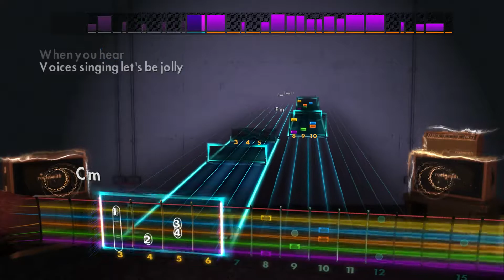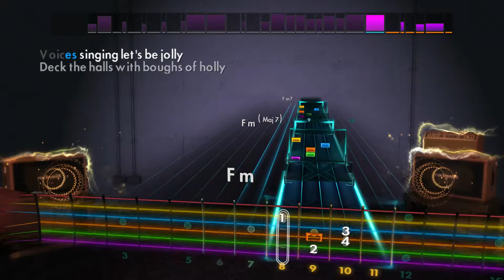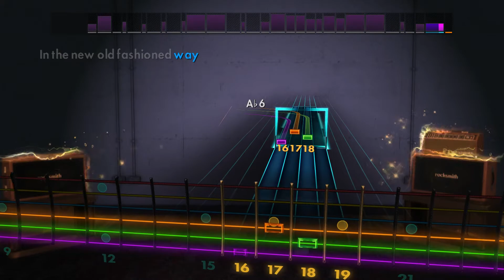Rockin' Around the Christmas Tree - Brenda Lee - Rocksmith